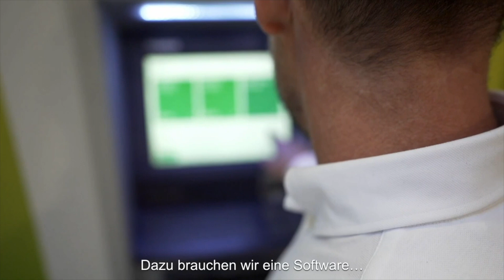BNP Paribas Fortis Erfolgsgeschichte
BNP Paribas Fortis ist eine der größten Banken in Belgien. Die Bank ist ständig auf der Suche nach Experten auf Zeit, Interimsexperten und Zeitarbeitskräften. Seit kurzem arbeitet sie bei der Rekrutierung externer Mitarbeiter mit Nétive VMS zusammen. "Wir haben jetzt ein praktisches Tool, das unseren Einstellungsprozess optimiert und uns einen besseren Zugang zu einem engen Arbeitsmarkt verschafft. In diesem Video haben wir BNP Paribas Fortis gefragt, warum sie Nétive VMS ihr Vertrauen schenken.